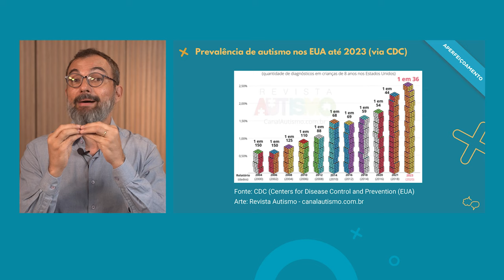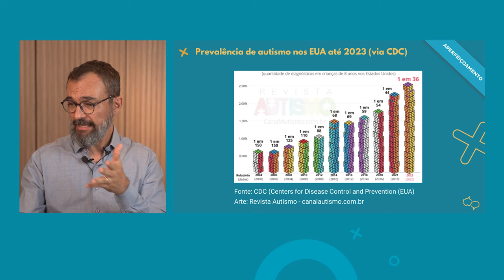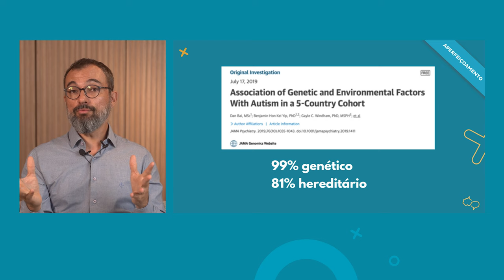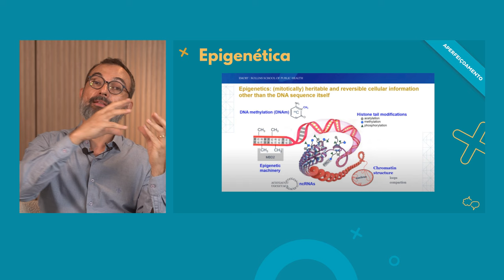Aula Degustação: Curso de Aperfeiçoamento em Autismo, ABA e Atrasos no Desenvolvimento